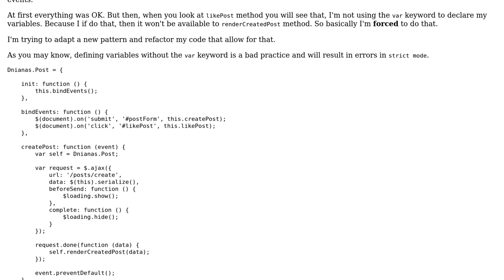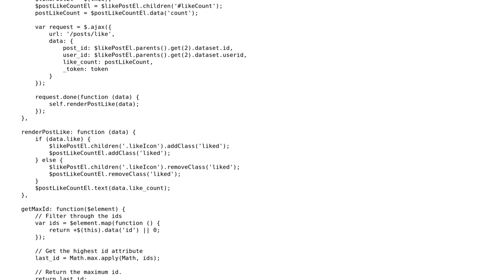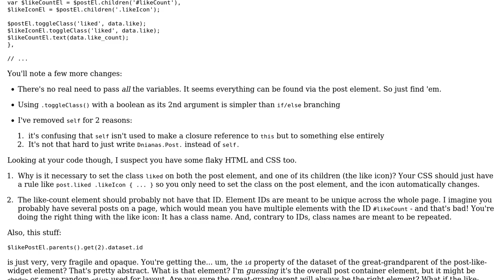Adapting new design pattern with post handler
With thanks & praise to God, and with thanks to the many people who have made this project possible! | Content (except music & images) licensed under CC BY-SA | Music | Images & others | With thanks to user Jamal user Flambino user Akar and the Stack Exchange Network Trademarks are property of their respective owners. You are responsible for your own actions.